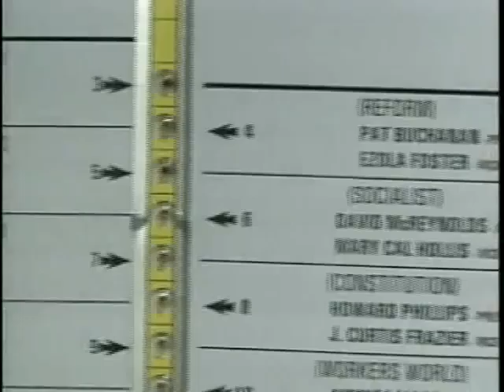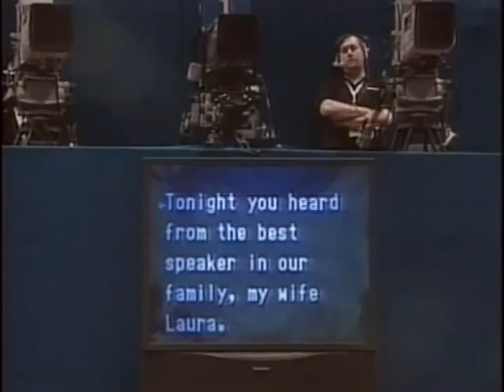Political Parties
Role of Political Parties in the United States